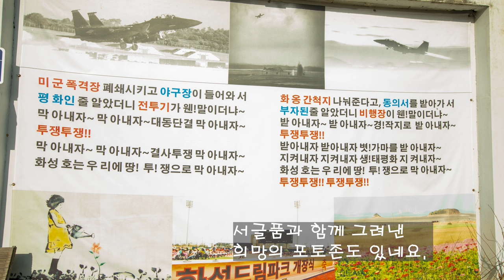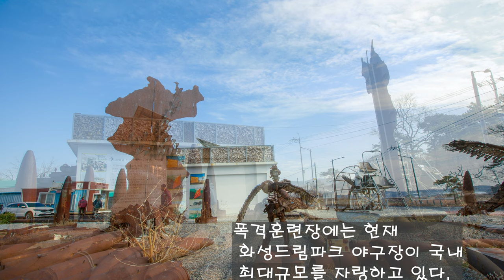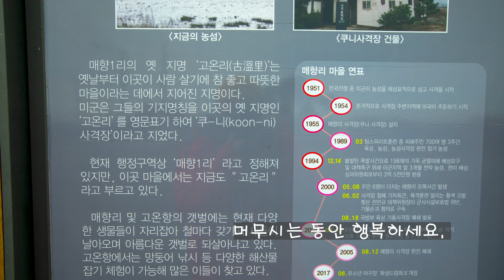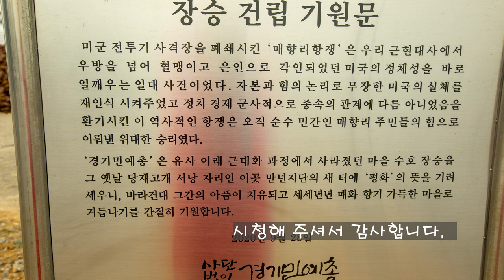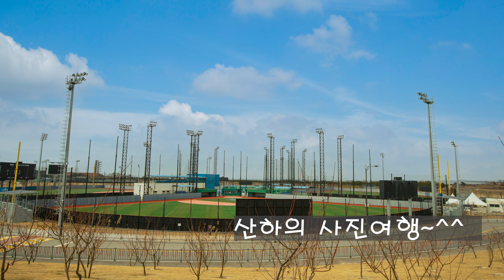매향리 Maehyang-ri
경기도 화성시 우정읍 매향리
1951년~2005년까지 54년 동안
가슴아픈 흔적이 고스란히 남아있는 곳입니다.
평화역사관,생태공원,
화성드림파크야구장  돌아보고 가세요.

Maehyang-ri, Friendship-eup, Hwaseong-si, Gyeonggi-do
54 years from 1951~2005
It's a place where heartbreaking traces remain.
Peace History Museum, Ecological Park,
Take a tour of Hwaseong Dream Park Baseball Stadium.

2. 음원출처
 공유마당
3. 음원 출처: